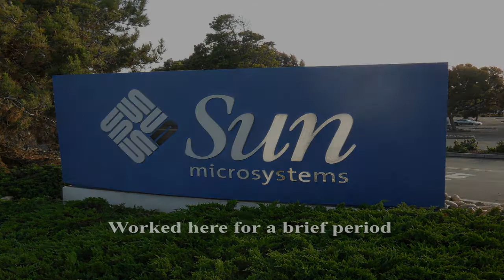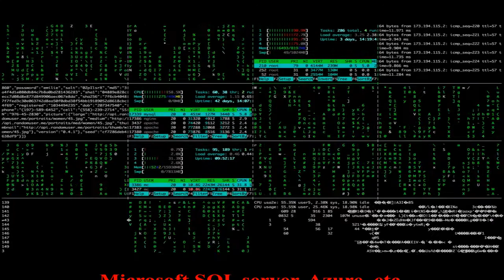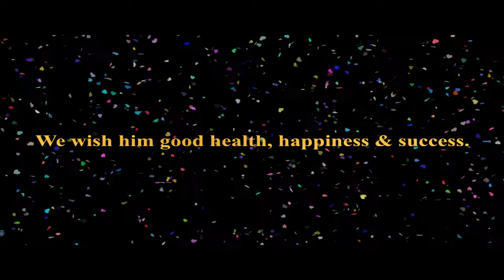A look into the life of Satya Nadella, the CEO of Microsoft.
This is a video showcasing the journey of Satya Nadella from Hyderabad to becoming the CEO of Microsoft.

Narration by Ishieta
Video by Aditya